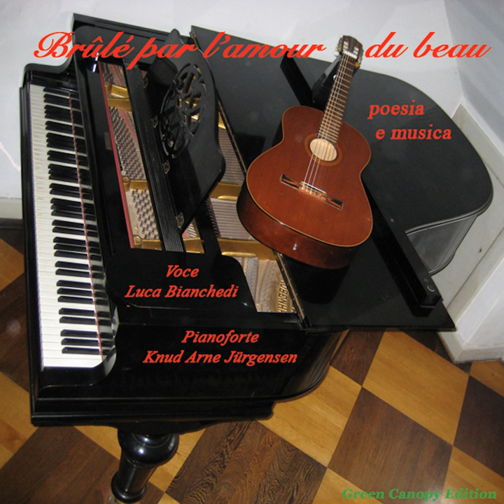Ridiamoci su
Ridiamoci su · Luca Bianchedi · Knud Arne Jürgensen · Giorgio Loiacono